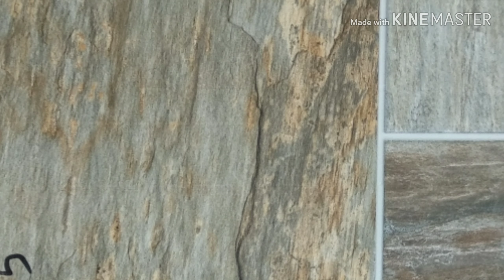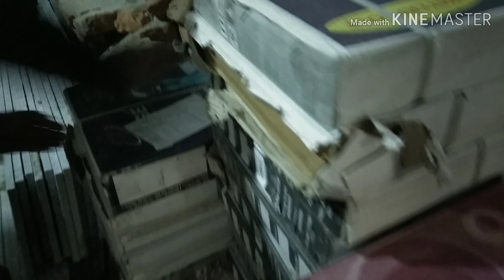Hotel project 2018/2019